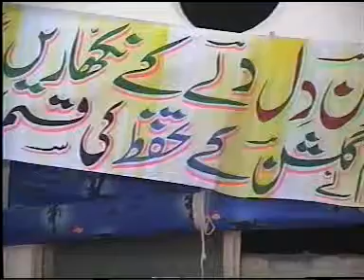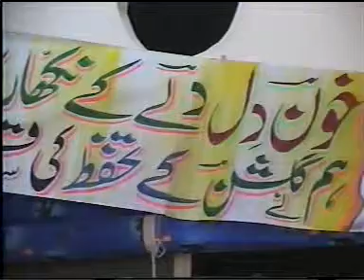RANA SHAFIQ PASROORI Siratul Nabi (SAWW) 3 OF 5.MPG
Rana Sahib Delivered this Lecture in Farooq Abad, Near Sheikhupura, Pakistan.